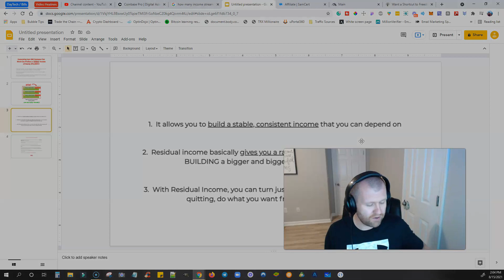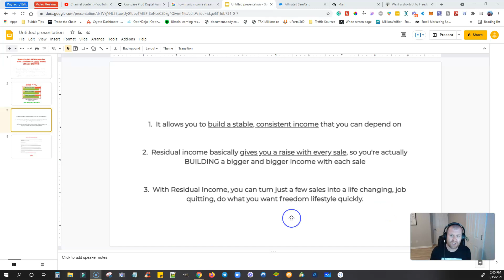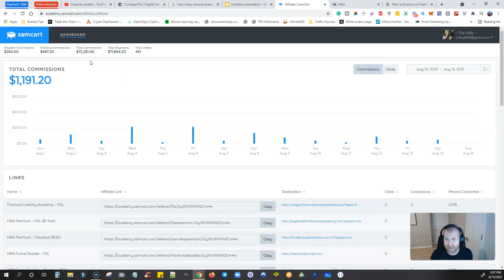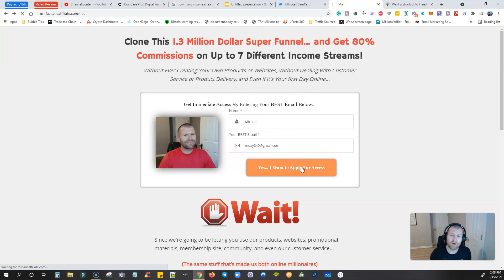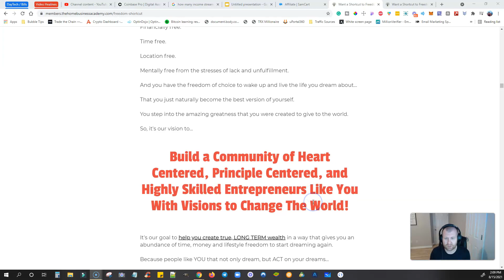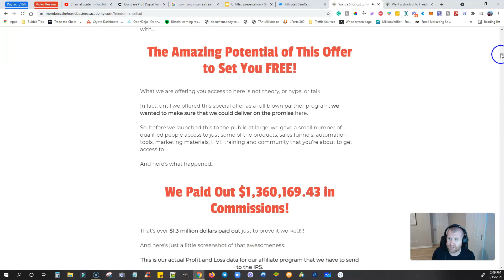Build An Online Passive 6-Figure Business Online For Less Than $5 A Day (Make Money Online 2021)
*INCOME DISCLAIMER: This website and the items it distributes contain business strategies, marketing methods, and other business advice that, regardless of my own results and experience, may not produce the same results (or any results) for you. Michael Day, Lunch Break Launch, and Six-Figure Affiliate Secrets make absolutely no guarantee, expressed or implied, that by following the advice or content available from this website or video you will make any money or improve current profits, as there are several factors and variables that come into play regarding any given business. Primarily, results will depend on the nature of the product or business model, the conditions of the marketplace, the experience of the individual, and situations and elements that are beyond your control. As with any business endeavor, you assume all risk related to investment and money based on your own discretion and at your own potential expense.

Additional Tags: start an online business,how to start a business,how to start a business for beginners,how to start a business with no money,best online business,best online business 2019,best online business ideas 2019,internet business,internet business 2019,internet business ideas,make money online,make money online 2019,starting a business,advice for entrepreneurs,digital marketing